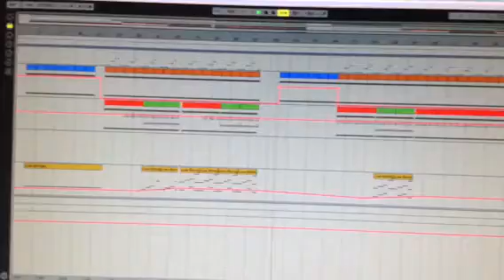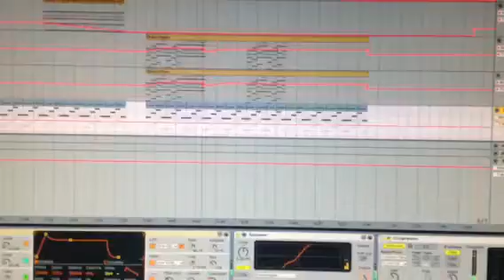Moby - Hymn ( Vijay & Sofia Zlatko remix)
Vijay & Sofia Zlatko - Hymn ( 20 years after Moby)

@ The Studio ;-)